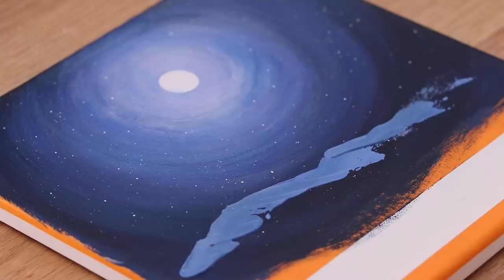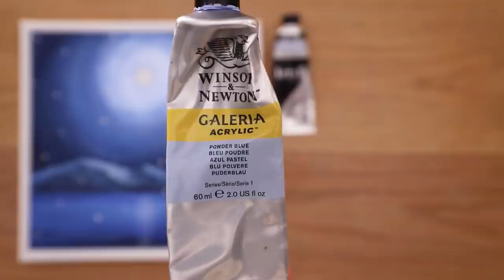Silent Moonlight Scenery 🌝 | Step by step Acrylic Painting #284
Hello 💙
Today I painted Silent Moonlight Scenery

* Canvas size : 25*25
* Acrylic paint Brand :  Alpha, Montmarart, winsor & newton
* My Video 07:45~ Shows the paints and brushes I used.

Have a great holiday 😍